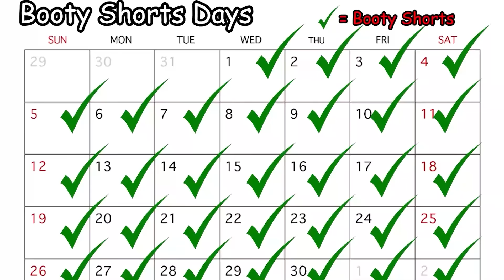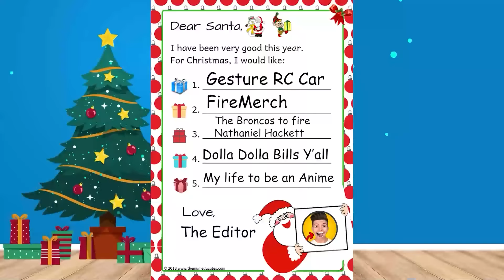Buying EVERY TIKTOK Ad In 24 HOURS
We're bringing the HEAT with our FIRE sale Black Friday - Cyber Monday

Buying EVERY TIKTOK Ad In 24 HOURS with Preston 👊